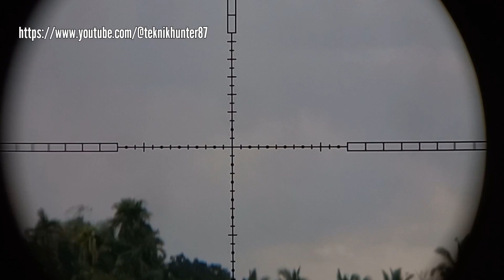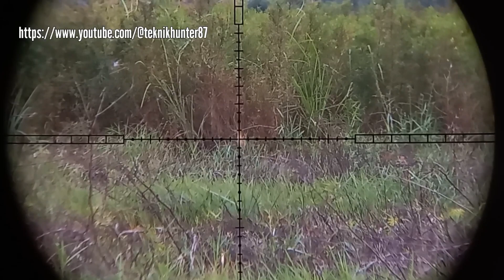Hunting Di Spot PerSawahan Sore Hari Dapat Jeckpot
hunting di sore hari spot perswahan predator Taktical dapat jackpot menggunakan mimis slug lokal